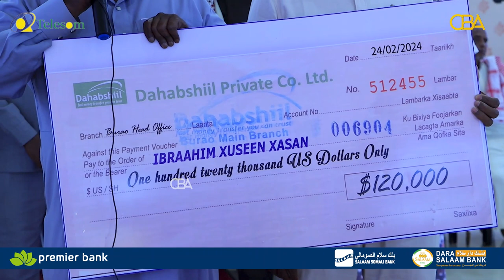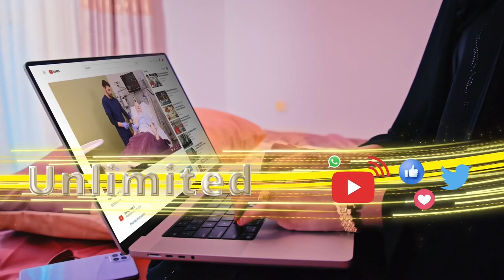Magaalada Burco oo lagu kala gudoomay magta dadkii ku dhintay deegaanka Cali Saahid